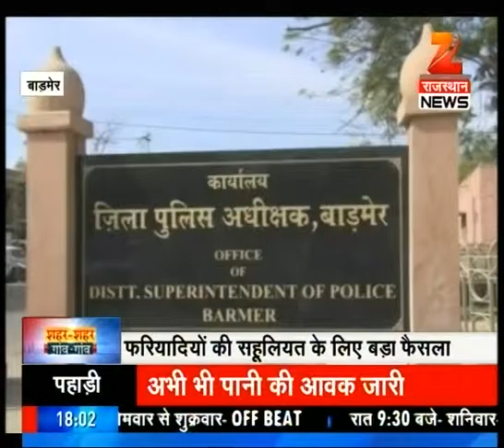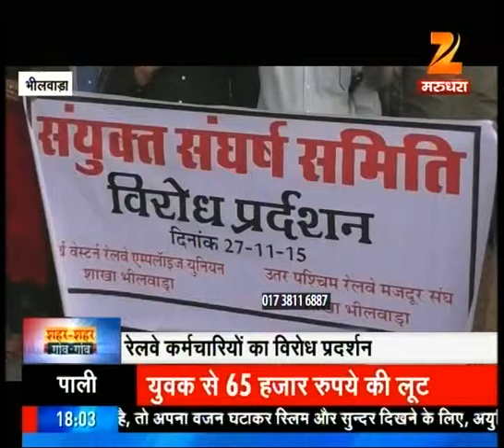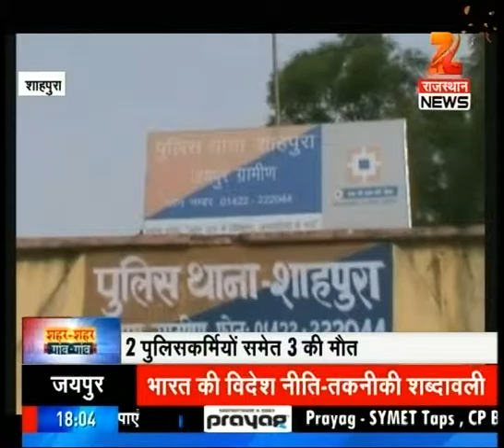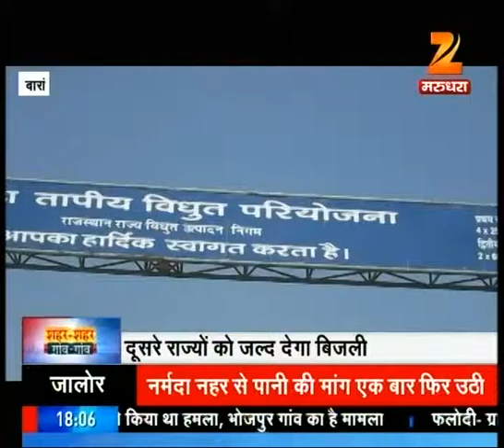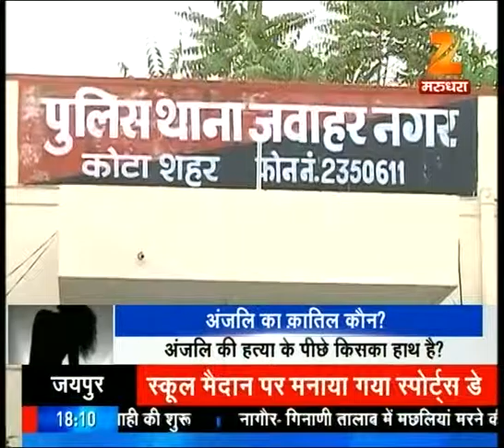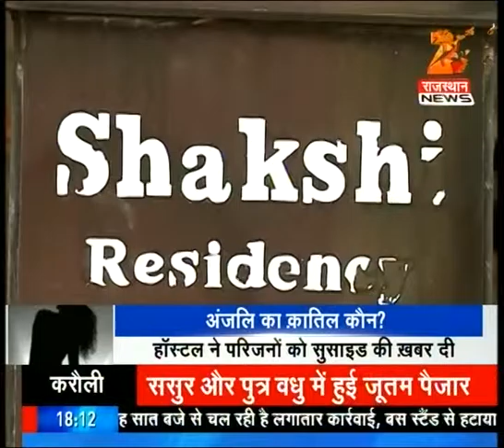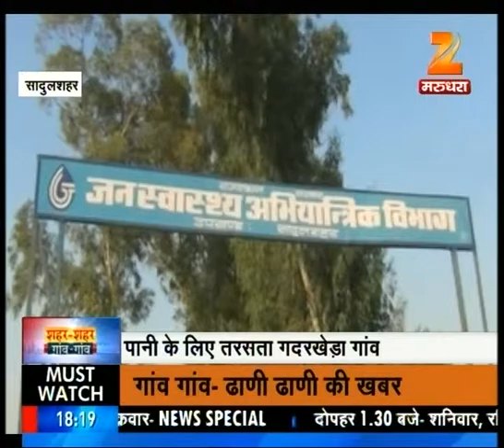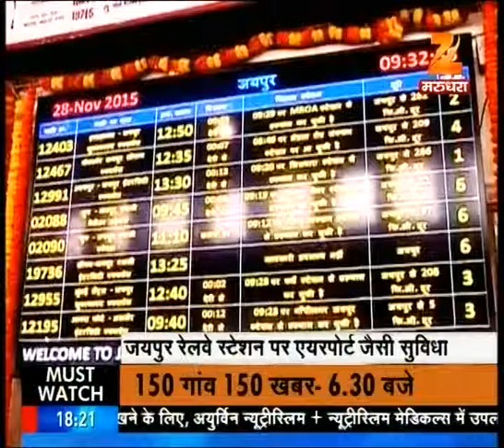Watch: Shehar Shehar, Gaon Gaon | November 28, 2015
Watch our reporters reporting latest news updates from different villages and cities in Rajasthan only on Zee Marudhara.